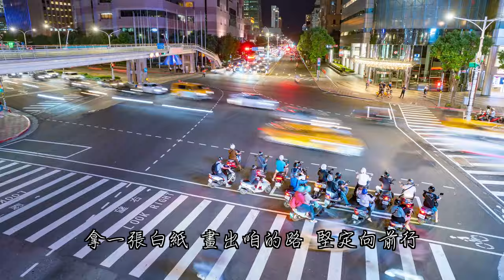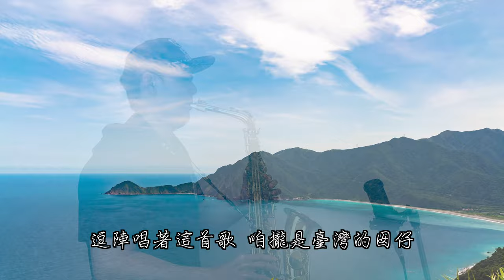朱康 ZhuKang - 穩穩地走 Saxophone Cover by 江川徹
歡迎大家下載樂譜來演奏及製作影音，非常感謝原創作者將他們這麼好的作品貢獻出來給大家🎉🎉

這八年來你過得好嗎？

我期待接下來的四年、接下來的八年，甚至是未來，你都可以過得很好。

【穩穩地走】
演唱｜朱康ZhuKang
作詞｜朱康ZhuKang/小宗
作曲｜朱康ZhuKang

毋知影咱的驕傲 欲佇佗位找
少年的熱情 猶閣剩多少

一句食飽未 煞毋敢打電話
驚厝裡會煩惱我 咁有好過

咱到底需要一個 安怎的社會
認真打拼 乎人當作是笑話

只毋過向望一個 出頭的機會
心酸跟無奈 佇心肝底

所以咱唱著這首歌 唱出心內的希望
拿一張白紙 畫出咱的路 堅定向前行

逗陣唱著這首歌 咱攏是臺灣的囡仔
就算路歹走 咱巄毋驚
乎台灣的選哲 帶咱來行

認真打拼 煞乎當作是笑話

只毋過向望一個 會當出頭的機會
心酸跟無奈 藏心肝底

就算路歹走 咱攏毋驚
乎唯一的選擇 牽阮來行

所以咱唱著這首歌 唱著咱的未來佮希望
拿一張白紙 畫出咱的路 一步一步穩穩的走